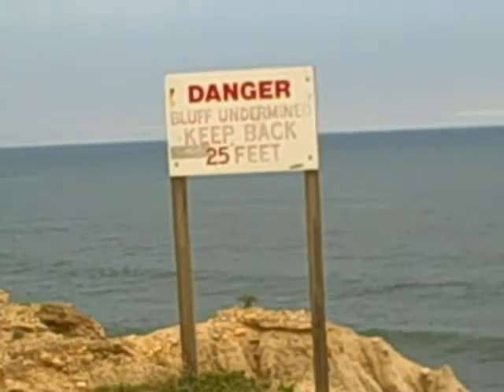Montauk, Long Island Pt. 1: I Lost You!!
Our trip to Montauk starring Alix, Kellz, and me. Enjoy the long walk the bitter arguments and stupid jokes.